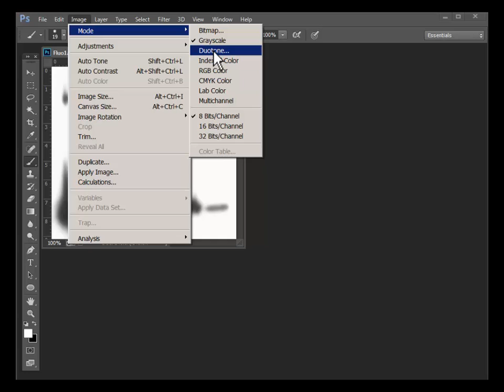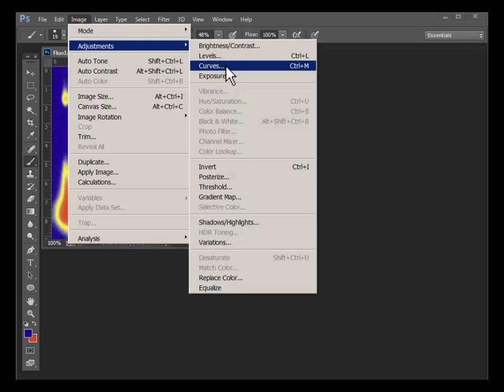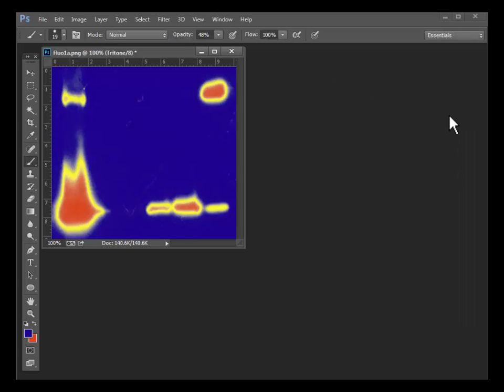0390 Photoshop : False colours for black and white images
For best image quality, switch Youtube reader to 720p (HD)

Aymar de Brossin, Swiss Federal Institut of Technology, Lausanne, EPFL Dept. IT